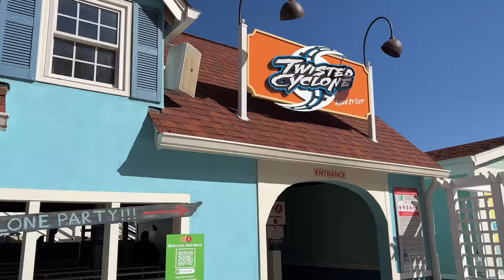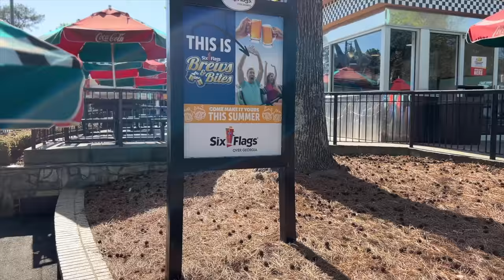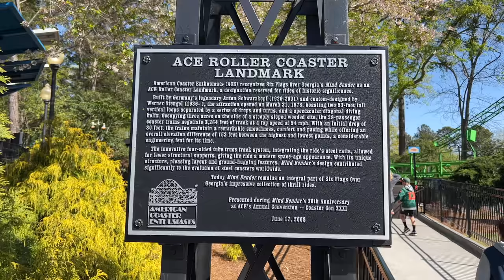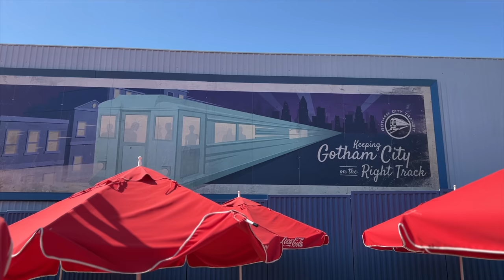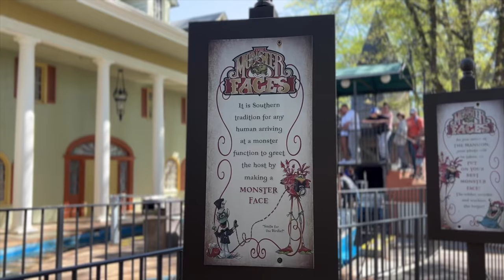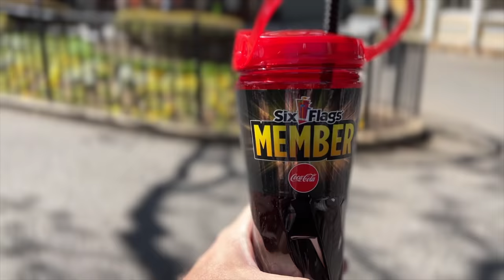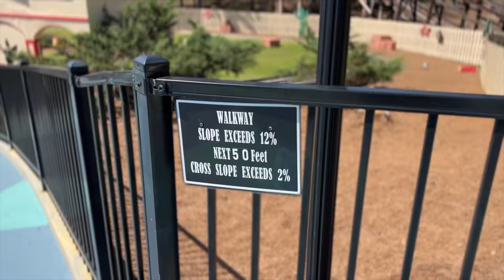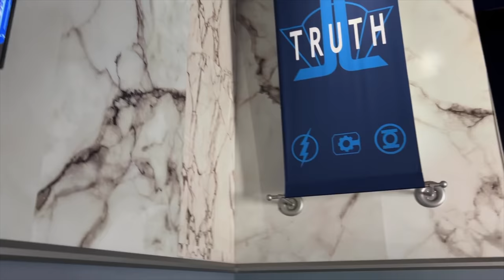Sunday At Six Flags Over Georgia |SFOG Experience 2022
While in GA last week, I was able to get some time in at Six Flags Over Georgia. By heading to the park before opening, I was able to get many attractions in before any huge crowds showed up. This is my experience.